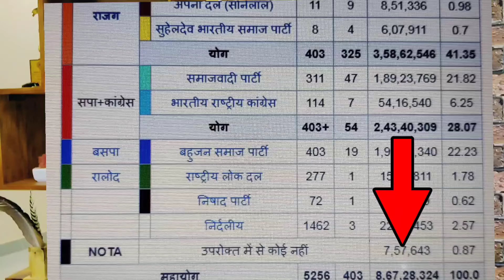अगर NOTA को देते हैं Vote, तो ये Video ज़रूर देखें | NOTA Explained by Cheif Electoral Officer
NOTA Exclusively explained by Chief Electoral Officer. नोटा को मिलने वाले वोट्स का क्या होता है जानिए CEO IAS Dr. Karuna Raju से।